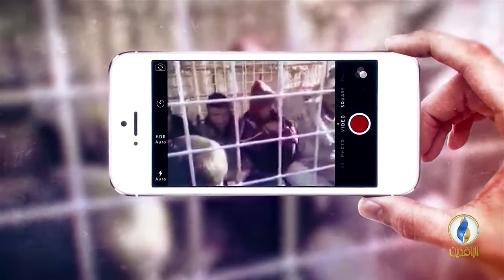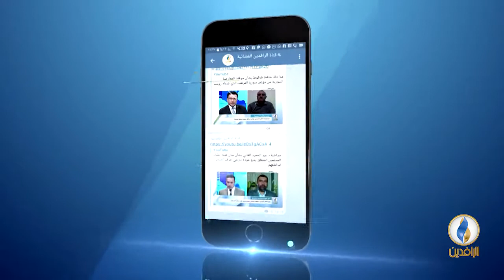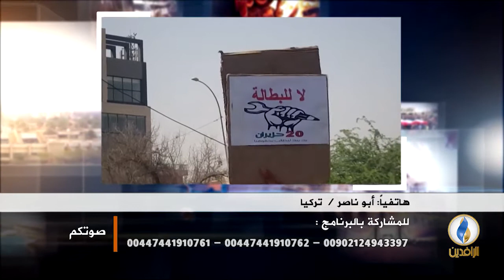صوتكم | مقتل شخصين وإصابة آخرين في مظاهرات البصرة